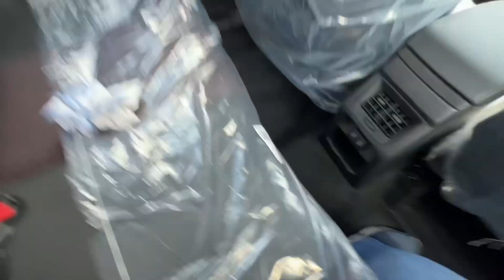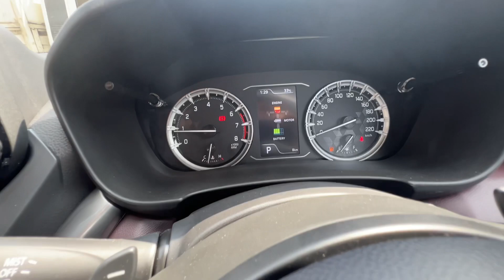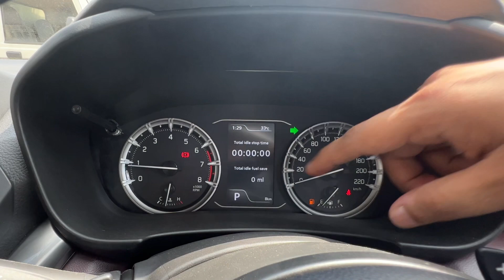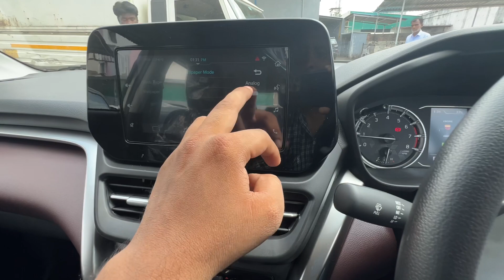Maruti Grand Vitara Delta Variant🔥- सबसे ज़्यादा तो यही बिक रहा है - better than creta/seltos ?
Hey guys in this video i have explained the maruti grand vitara delta variant
2nd to base
And most selling variant of grand vitara